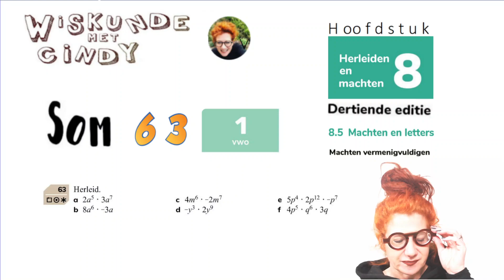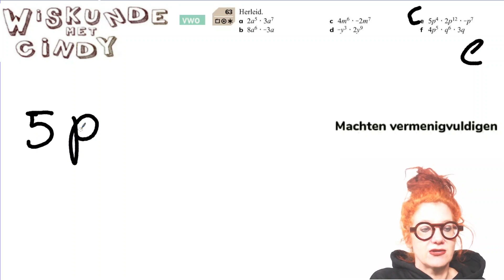Klas 1 H8 V1 som 63 Herleid machten vermenigvuldigen machten met letters keer iets langere sommen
Herleid machten vermenigvuldigen machten met letters keer iets langere sommen